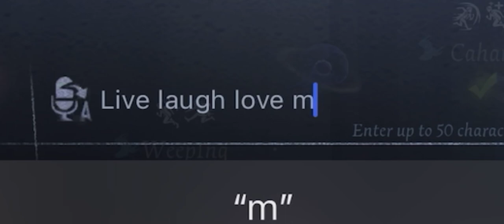{ Identity V } | The Miupocalypse pt.1 | Toy Merchant | Miu Iruma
Part 2? 👀

Also feel free to check out other content on my channel!

🦋If you have any ideas on what I should do for the next video comment it down below!

🦋 Take care loves!